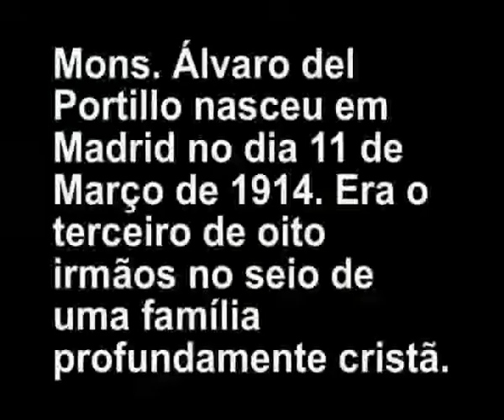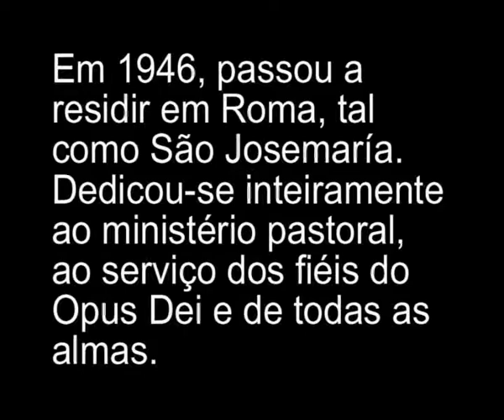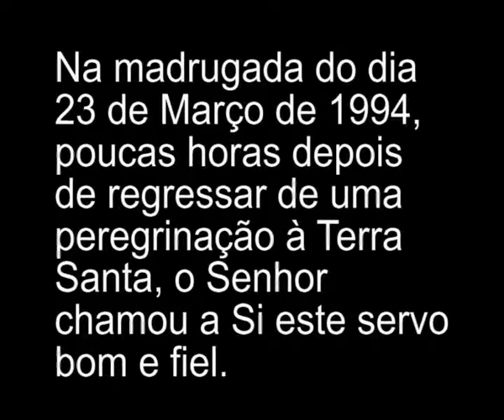Dom Álvaro, servo bom e fiel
Na madrugada do dia 23 de Março de 1994, poucas horas depois de regressar de uma peregrinação à Terra Santa, onde tinha seguido com intensa piedade os passos terrenos de Jesus, de Nazaré ao Santo Sepulcro, o Senhor chamou a Si este servo bom e fiel. Na manhã do dia anterior tinha celebrado a sua última Missa na igreja do Cenáculo em Jerusalém.

Oferecemos um breve videoclip sobre a sua vida.